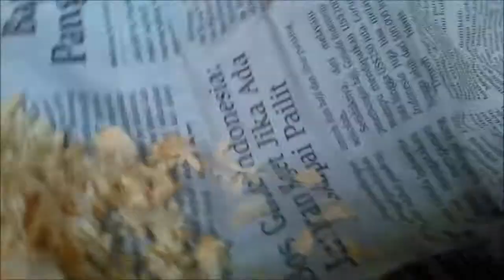Beli Landak Mini Seharga 450 Rb Sekalian Di Unboxing - Hedgehog The Secrets